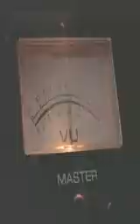Thievery Corporation Warning Shots